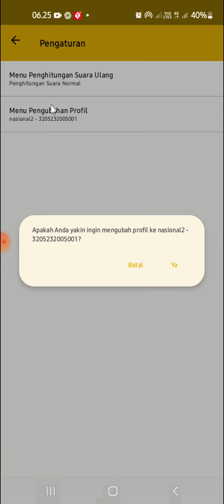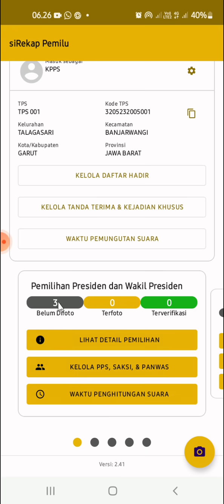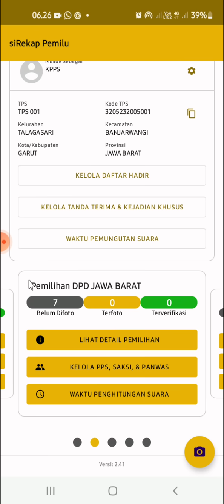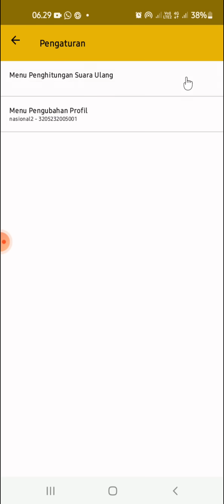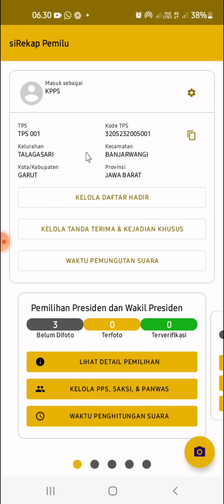Pembagian Tuga SIREKAP 1 Dan 2 Dalam Mengerjakn SIREKAP Mobile PEMILU 2024